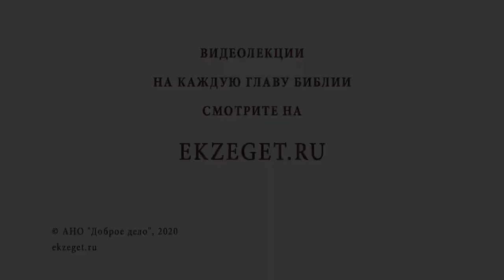Смерть Анании и Сапфиры (Деян. 5:1-11). Священник Валерий Духанин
В сегодняшнем видео со священником Валерием Духаниным разбираем очередное трудное место Священного Писания. Говорим о 5 главе  с 1 по 11 стихи Деяний апостолов, в которых описана смерть Анании и Сапфиры.

🔸Страшное наказание Анании и Сапфиры.
🔸Лукавство Анании.
🔸Возможность на покаяния.
🔸Имущество апостолов.
🔸Внешняя добродетель Сапфиры и Анании.
🔸Вмешательство дьявола.
🔸Ложь перед Духом Святым.
🔸Суть трагедии.
🔸Неприкосновенность церковного имущества.
🔸Молниеносное наказание.
🔸Грех почившего.